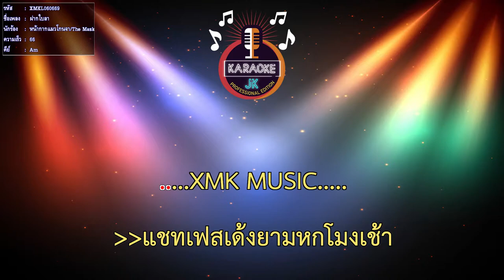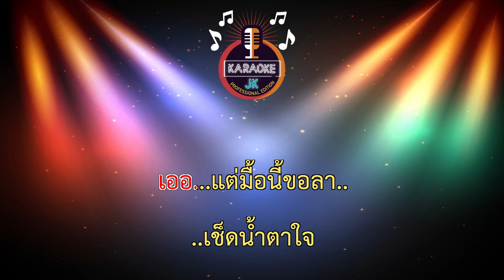ฝากใบลา (66-Am) - หน้ากากแมวโกนจา/The Mask Line Thai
ฝากใบลา (66-Am) - หน้ากากแมวโกนจา/The Mask Line Thai【 Cover By คาราโอเกะดนตรีสด 】